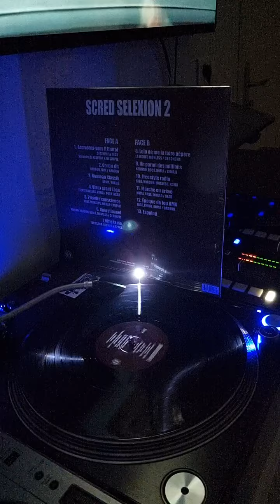20 juillet 2024